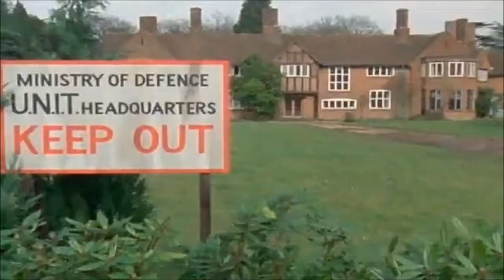DWR Challenge Winner! - The Three Doctors by TARDISGlitch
This had by far the most effort put in, not only recreating it in live action but fully replacing the voice to! Congratulations to TARDISGlitch!